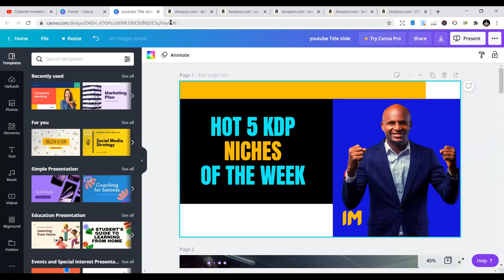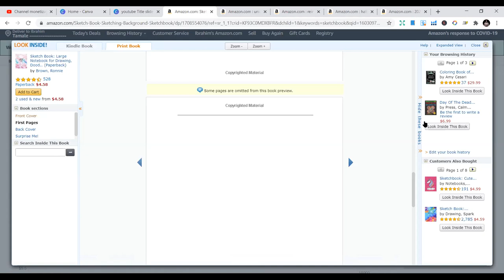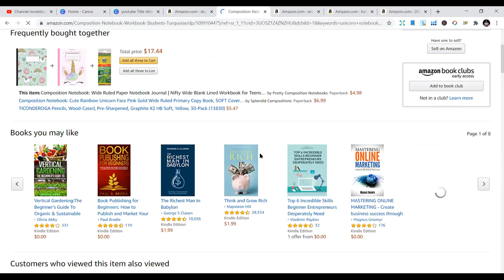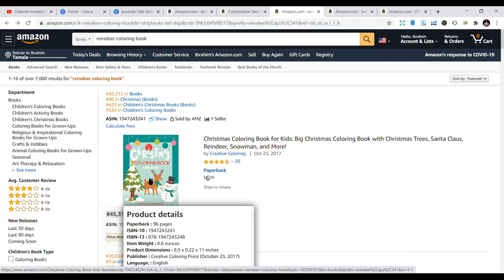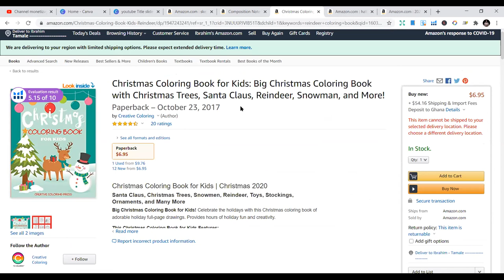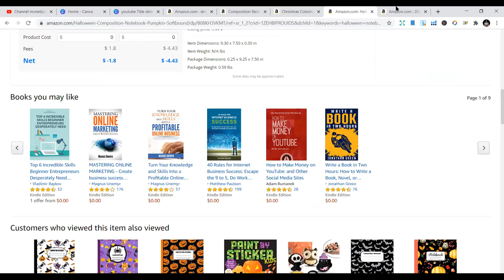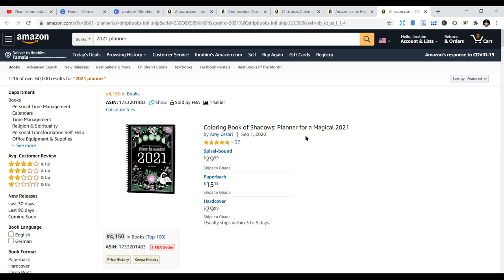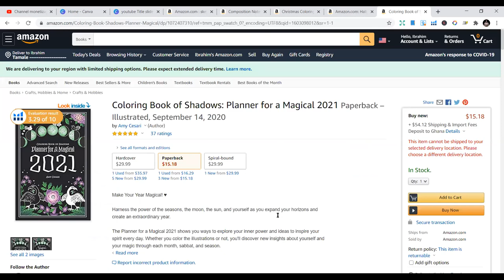HOT 5 KDP NICHES OF THE WEEK - Amazon KDP Niche research for low content books “KDP" (Amazon)